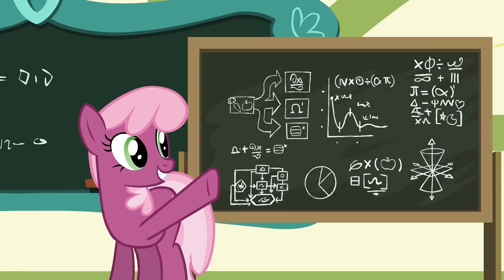The Cart Before the Ponies🛒🦄 | S6 EP14 |My Little Pony: Friendship is Magic |FULL EPISODE#TiniEnCdmx